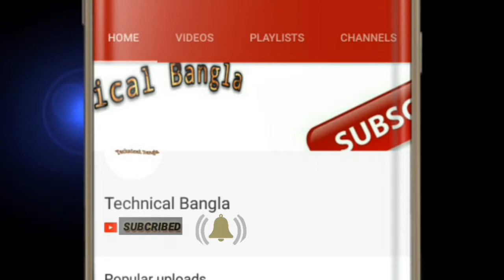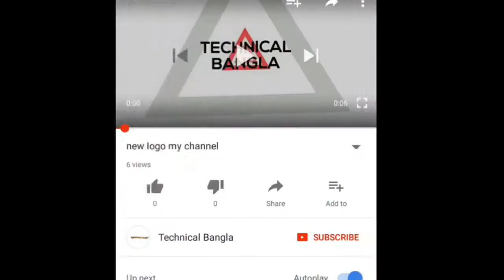how track cell phone number free bangla (মোবাইল নাম্বার দিয়ে দেখুন বন্ধুর অবস্থান)